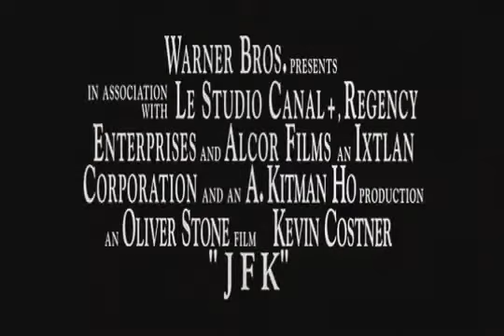JFK (1991)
Trailer do filme JFK de 1991 realizado por Oliver Stone com Kevin Costner, Sally Kirkland, Jay O. Sanders